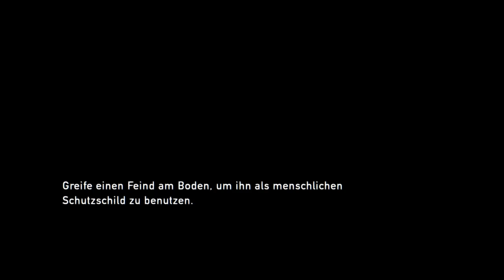The Last of Us™ Remastered Voiceover ! Let's Play part 12 German PS4